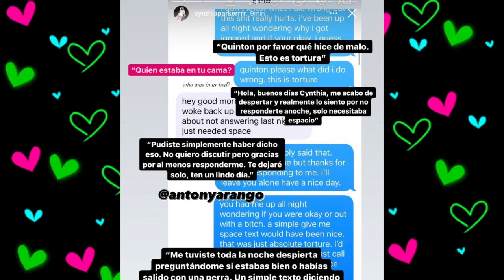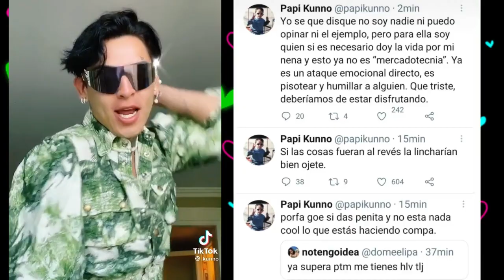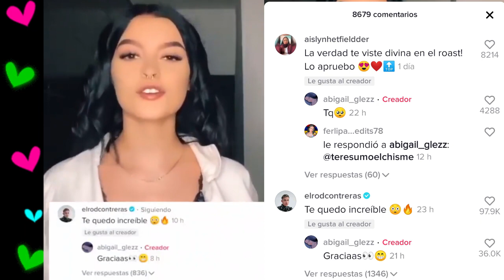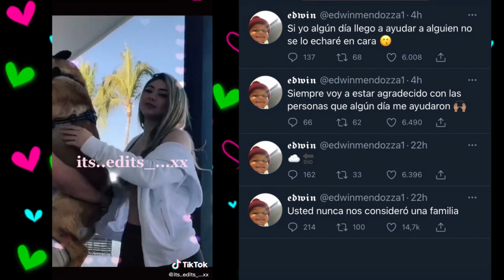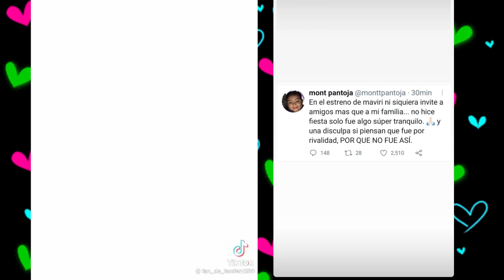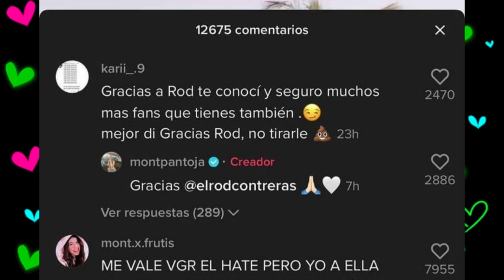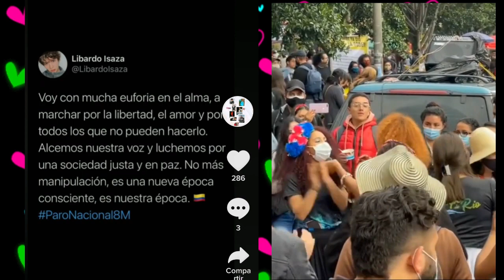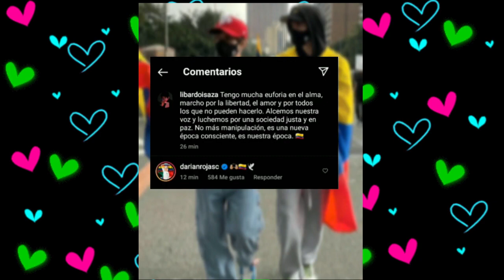CHISMESUMO#111 ROD pelea con CHELIHOUSE / KUNNO de cumpleaños / JEAN y LIBARDO luchan por COLOMBIA